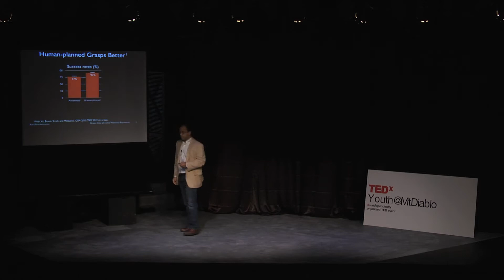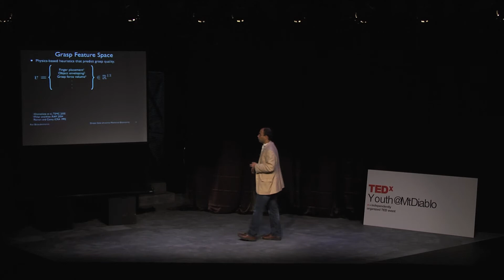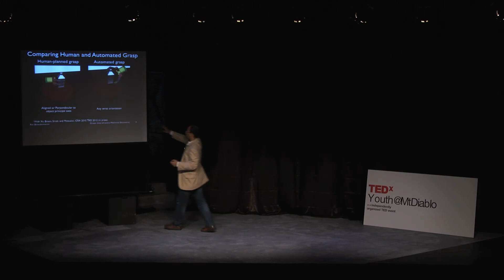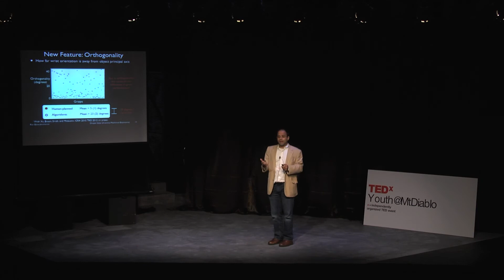Robots that Learn from Humans: Dr. Ravi Balasubramanian at TEDxYouth@MtDiablo Nov 2012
Dr. Ravi Balasubramanian
Director of Robotics and Human Control Systems Lab at Oregon State University

Favorite Book:
Mahabharatha and Ramayana

1 Line for YOUTH:
Belief and Tenacity